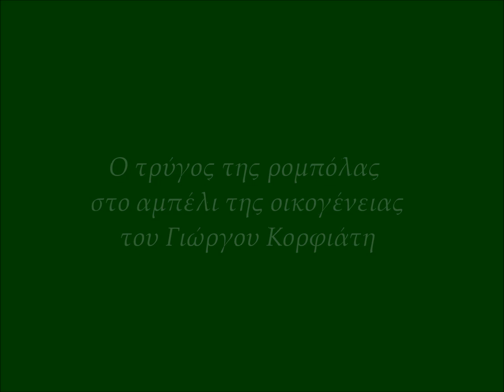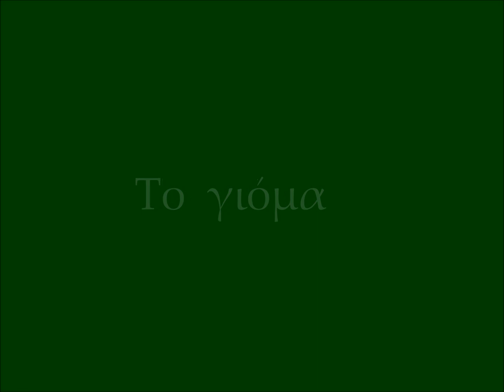Τρύγος στην Ζάκυνθο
Ο τρύγος της ρομπόλας στον Κοιλιωμένο Ζακύνθου.

Το κορφιάτ(ε)ικο τραγούδι "Ωραίος που 'ναι ο τρύγος μας" ερμηνεύει η Άννα Βασιλάκη, συνοδευόμενη από τον Πολυφωνικό Χορό Κυνοπιαστών ΓΕΙΤΟΝΙΑ και την ορχήστρα της στο αφιέρωμα της εκπομπής του Λάμπρου Λιάβα "Το Αλάτι της Γης"στην Κερκυραϊκή μουσική παράδοση, που μεταδόθηκε στην ΕΡΤ1 στις 9 Ιουνίου 2019.

(Το βίντεο αυτό δεν έχει σκοπό να προσφέρει κανένα έσοδο στους δημιουργούς του παρά μόνο την ευχαρίστηση των φίλων όταν θα πίνουν την ρομπόλα που τρυγήσανε).